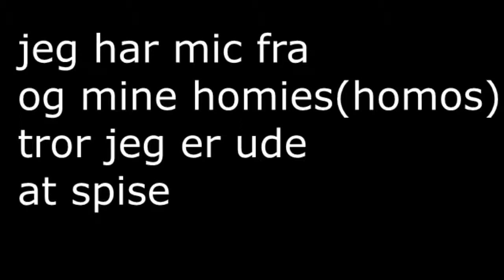SPY ON SKYPE!